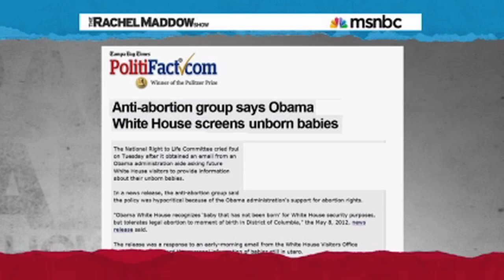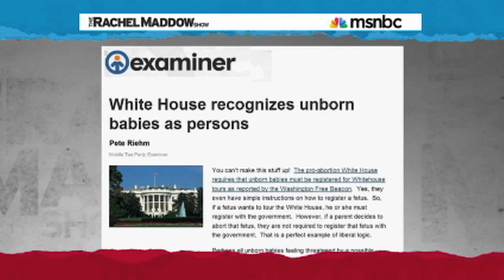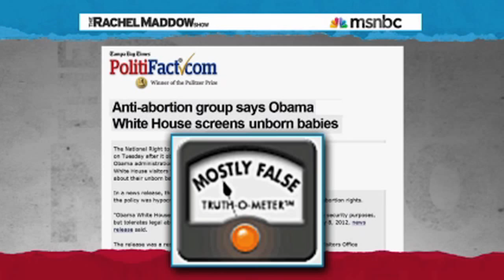Politifact Is "A Zombie Eating Our Brains!" - Rachel Maddow (Part 5/5)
Rachel Maddow is still not finished ripping into Politifact.